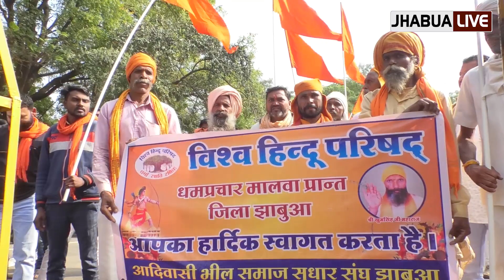अवैध अवैध धर्मांतरण के विरुद्ध सड़कों पर उतरे लोग , प्रशासन को कार्रवाई का दिया अल्टीमेटम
आदिवासी बहुल झाबुआ जिले में कथित रूप से चल रहे अवैध धर्मांतरण को लेकर आज विश्व हिंदू परिषद एवं आदिवासी समाज सुधारक संघ ने संयुक्त रूप से साईं मंदिर से कलेक्ट्रेट तक एक रैली निकाली रैली के दौरान धर्मांतरण विरोधी नारे लगाए जा रहे थे ज्ञापन देते समय रैली में शामिल नेताओं ने कहा कि झाबुआ जिले में लगातार वे प्रशासन को शिकायत कर रहे हैं कि अवैधानिक तरीके से धर्मांतरण किया जा रहा है वैधानिक तरीके से धर्म धर्मांतरण पर उनकी आपत्ति नहीं है लेकिन अवैधानिक धर्मांतरण को रोका जाना चाहिए लेकिन प्रशासन कामों से ज्ञापन देने वालों ने चेतावनी दी कि यदि अगले कुछ दिनों में उन पर कार्रवाई नहीं होती तो वह खुद कार्रवाई करेंगे आगे आएंगे और उसके लिए पूरी तरह से प्रशासन जिम्मेदार होगा